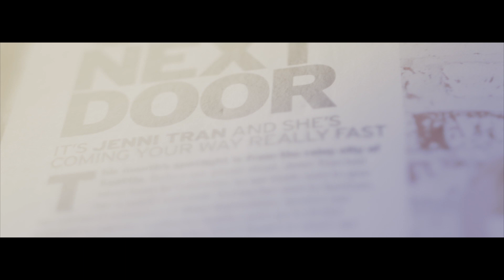Bliss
Jenni Tran of Hot Import Nights Seattle